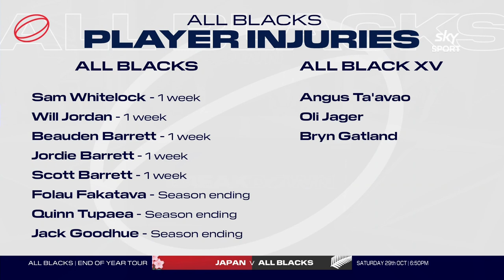The Breakdown, October 23, 2022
With the Rugby World Cup in full swing, the Bunnings NPC and Heartland Championship season coming to a conclusion and the All Blacks on the eve of the Northern Tour, there are no shortage of talking points on the Breakdown this week.